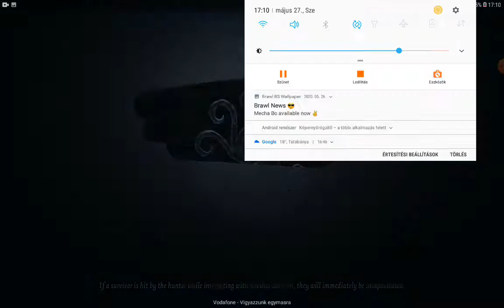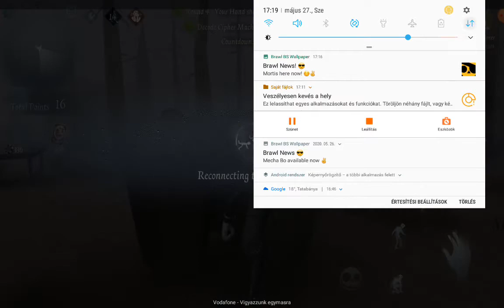Idenyt v megith lèàt a felvètel rip